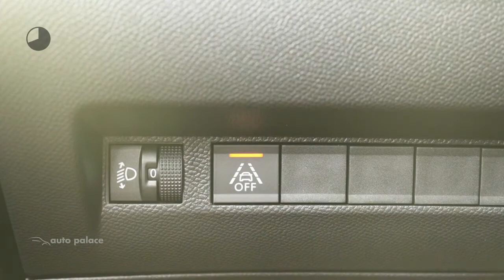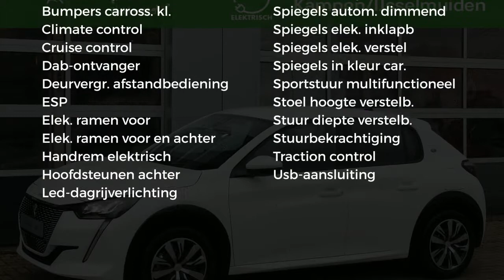Peugeot 208 ACTIVE 50KWh 136PK|FULL LED KOLAMPEN|NAVI|DAB+|CAMERA